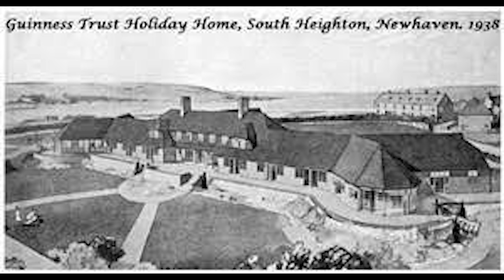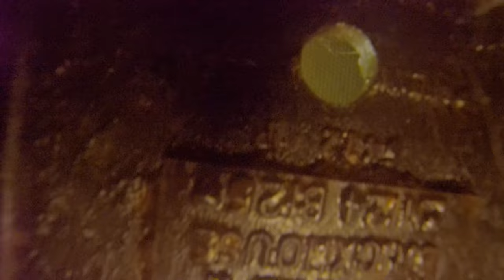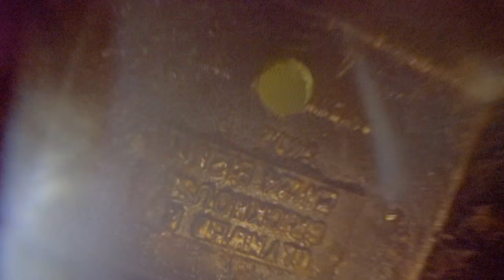NAVY CONTROL BUNKER Hidden under HOUSES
HMS Forward was a NAVY Command and Control Bunker which was dug under houses near the port of Newhaven. It was meant to be the central control for all information of naval plotting of ship positions.

Underground offices for wireless telegraphy, plotting, coding and telephone switch boards, signals distribution, sleeping accommodation and a simple canteen were constructed.

The construction details of the bunker are staggering: 1400 flagstones, 2000 breeze blocks, 3000 bricks, 20,000 Sq ft of plywood and roofing felt, copious quantities of concrete, gallons of white wash, air conditioning plant, 3 x 450 gallon water tanks, a standby diesel generator with fuel and all the electronic telecommunications kit and furniture. After the war much of this equipment was removed, looted and destroyed both officially and unofficially.

Anyone wishing for more information should check out:
Geoffrey Ellis of Newhaven Museum took it upon himself to be amongst the first people to enter the long sealed up bunker and to conduct a modern day survey with official permission from the property owners.  His tireless work founded the “Friends of HMS Forward” conservation group and resulted in a book, “The Secret Tunnels of South Heighton” published by SB Publications in 1996. Any reader wishing to know more about the story of this bunker in exquisite detail should read a copy of this book. Recently a companion 70 minute DVD documentary film also available from Newhaven Museum, has been released.

Equipment used:
Ryzen 5950X
65GB Ram